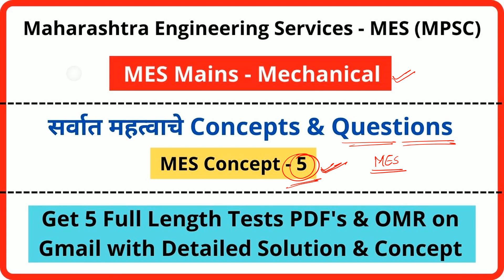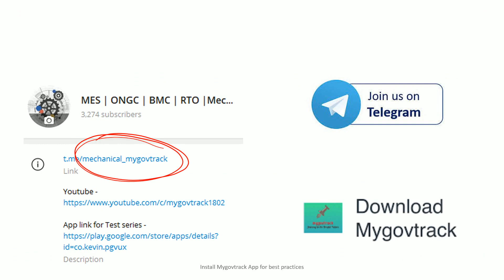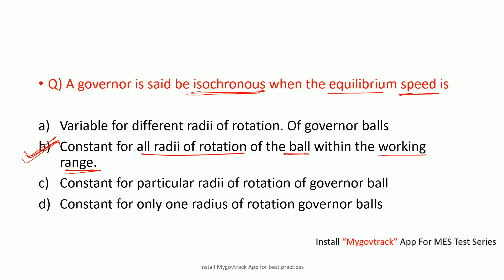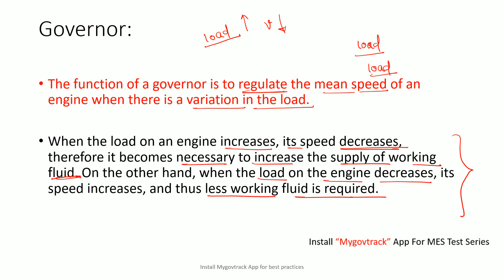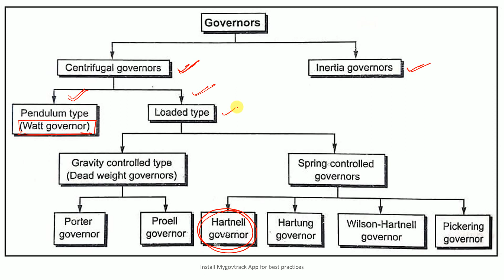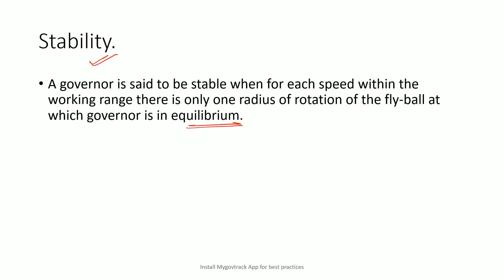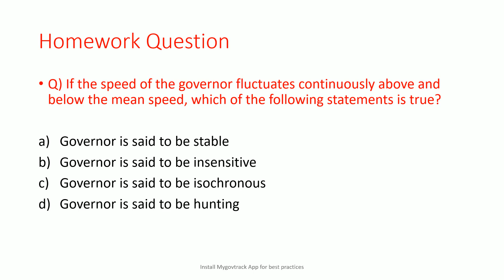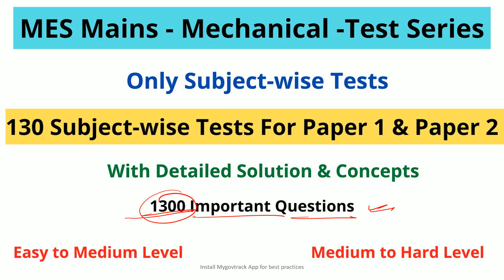MES Mains Mechanical | IMP Concept - 5 | MPSC | PDF on Mygovtrack App | Join Telegram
📢 For Special Online  Courses & Test Series Download "MYGOVTRACK" App.